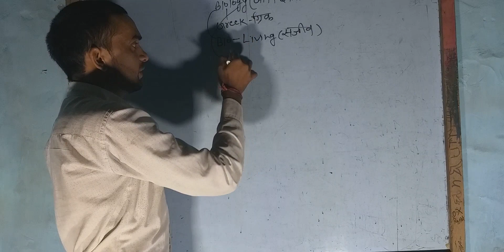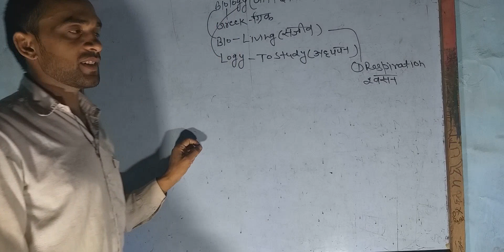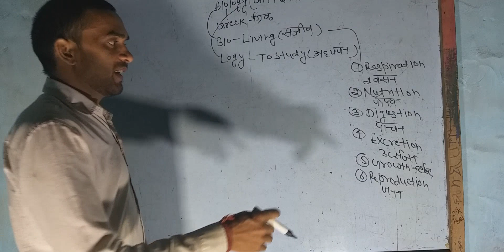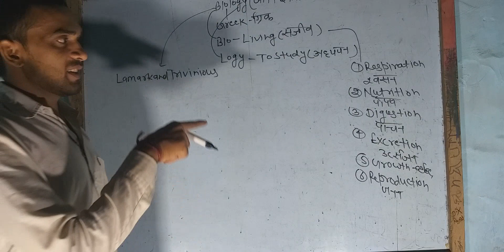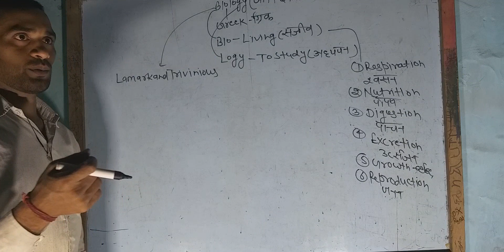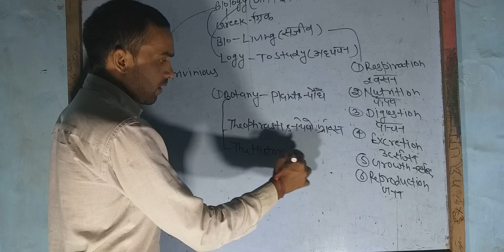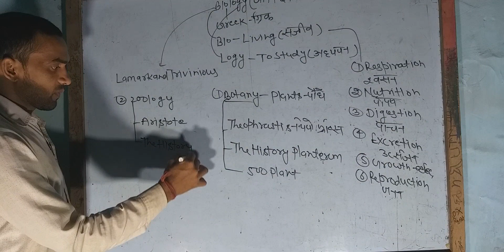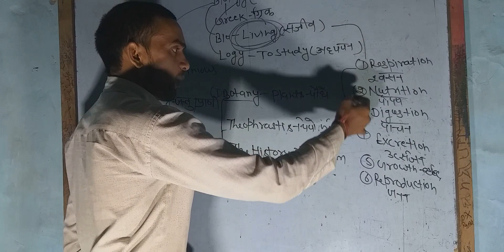Introduction of biology by ip singh